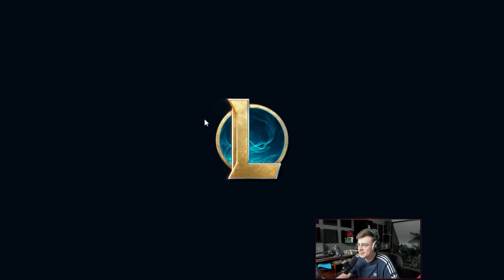HUMANOID CHOQUÉ PAR MA MISS FORTUNE